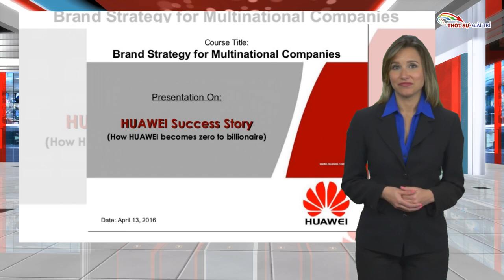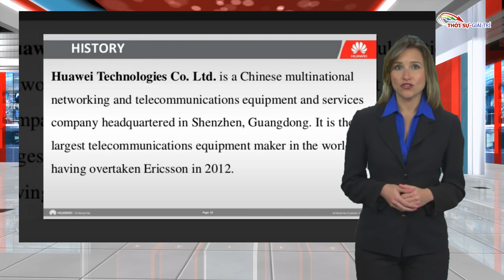Ván cờ thế Huawei - kỳ 3: Huawei xây dựng đế chế từ 5000 USD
5 - Ván cờ thế Huawei - kỳ 5: Cái chết bí ẩn của nhà khoa học TQ!

Huawei (Hoa Vi) do ông Nhậm Chính Phi sáng lập năm 1987 với số vốn ban đầu chỉ 20.000 nhân dân tệ (khoảng 5.000 USD vào thời điểm đó).
Sau bốn thập kỷ phát triển, nó đã trở thành tập đoàn sản xuất thiết bị viễn thông hàng đầu thế giới, sản xuất nhiều sản phẩm như điện thoại thông minh, máy tính bảng, thiết bị mạng di động và mạng băng thông rộng cố định, với doanh thu năm 2017 lên tới 92,5 tỉ USD.
Huawei luôn khẳng định họ là công ty tư nhân thuộc sở hữu của tất cả lao động và không niêm yết cổ phiếu ở bất kỳ sàn chứng khoán nào. Trong các báo cáo tài chính thường niên, tập đoàn có trụ sở tại Thâm Quyến (Trung Quốc) cho biết nhà sáng lập Nhậm Chính Phi giữ 1,4% cổ phần, số còn lại được chia đều cho tất cả 180.000 nhân viên.
Sự thật có đúng như vậy?
Những quan hệ nhằng nhịt cấp cao
Nhiều tờ báo phương Tây cho rằng Huawei phất lên nhanh nhờ có quan hệ với nhiều lãnh đạo chính trị Trung Quốc. Đây cũng là con đường làm giàu quen thuộc của không ít tỉ phú mới tại Trung Quốc.
Trong một cuộc phỏng vấn năm 2013, bà Mạnh Vãn Chu, con gái lớn của ông Nhậm Chính Phi với người vợ đầu, tiết lộ đã đổi sang họ mẹ vào năm 16 tuổi, tức năm 1988 - chỉ một năm sau khi Huawei được thành lập.
Nhưng theo tờ Epoch Times có trụ sở tại Mỹ, bà giám đốc tài chính toàn cầu của Huawei (hiện đang được tự do theo điều kiện đóng bảo hiểm tại Canada) đã theo họ mẹ ngay từ khi chào đời bởi xuất thân bần hàn của cha.
Thậm chí có thông tin cho biết trong thời gian tham gia quân đội, ông Nhậm Chính Phi đã không thể thăng tiến do lai lịch không được tốt, xuất phát từ sự dính líu của gia đình đối với Quốc dân đảng.
Nhưng gia đình bên vợ lại là chuyện khác. Cha vợ ông Nhậm từ một sĩ quan quân đội đã trở thành bí thư thành ủy một thành phố ở Tứ Xuyên, rồi đại biểu Quốc hội Trung Quốc trong những năm 1980.
Tờ Epoch Times cho rằng mối quan hệ chính trị của cha vợ đã giúp người con rể Nhậm Chính Phi được "thơm lây".
Mối quan hệ khác được tiết lộ qua một báo cáo của Cục Tình báo trung ương Mỹ (CIA). Chủ tịch Huawei kể từ năm 1999 đến nay, bà Tôn Á Phương (Sun Yafang) có xuất thân từ Bộ An ninh quốc gia Trung Quốc (MSS) là cơ quan tình báo đầu não lớn nhất của Trung Quốc.
Mối quan hệ giữa bà Tôn và ông Nhậm tuy vậy không hoàn toàn tốt. Năm 2010, bà này gây sức ép để ông Nhậm từ bỏ nỗ lực đưa con trai là Nhậm Bình trở thành "thái tử" Huawei, một động thái mà tờ Epoch Times bình luận là dấu hiệu cho thấy mức độ ảnh hưởng của MSS tại Huawei lớn ra sao.
Một năm sau đó, bà Mạnh Vãn Chu được chỉ định trở thành giám đốc tài chính toàn cầu của Huawei. Quan hệ cha con giữa Mạnh Vãn Chu và Nhậm Chính Phi nhận được sự chú ý rộng rãi trong năm 2013.

"Vạn lý tường lửa" và vai trò của Huawei
Tập đoàn Huawei được cho là đóng vai trò sâu rộng trong việc xây dựng và nâng cấp "Vạn lý tường lửa" - hệ thống kiểm soát thông tin trên mạng Internet được đưa ra dưới thời ông Giang Trạch Dân.
Một thành tố quan trọng trong giai đoạn đầu của Vạn lý tường lửa là dự án Lá chắn vàng. Năm 2003, Đài truyền hình trung ương Trung Quốc cho biết chi phí xây dựng Lá chắn vàng tính từ năm 2001 đến cuối năm 2002 đã tiêu tốn hết 6,4 tỉ nhân dân tệ (khoảng 770 triệu USD vào thời điểm đó).
"Với quy mô, chi phí và tầm quan trọng liên quan tới Vạn lý tường lửa, ông Giang Trạch Dân có lẽ đã không chọn Huawei nếu ông không tin tưởng công ty này và không hài lòng với nền tảng chính trị của nó" - tờ Epoch Times bình luận.
Tuy nhiên tham vọng mở rộng sự hiện diện của Huawei tại Mỹ liên tục bị chặn đứng với lý do đe dọa an ninh quốc gia Mỹ. Nhưng theo